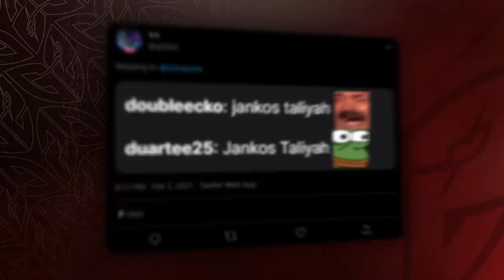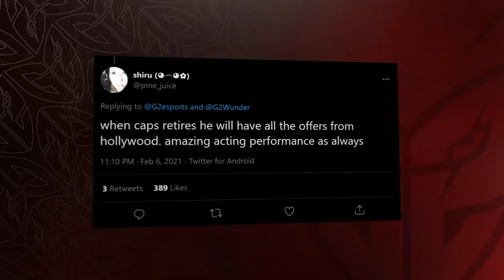G2 HAS LEFT THE GAME?! | LEC Spring 2021 Week 3 Moments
Can Rekkles plug the internet back in for next week?

Jankos pulls out the Taliyah and Lillia, Mikyx can't trample a bear, while Wunder interviews a laggy Caps!

Are we going to be in 2-0 form next week?